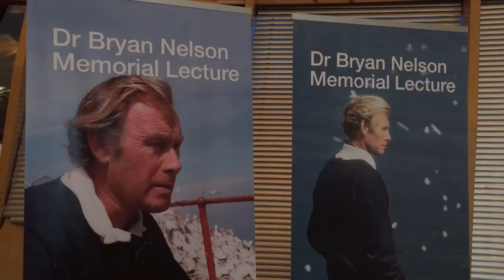Dr Bryan Nelson Memorial Lecture